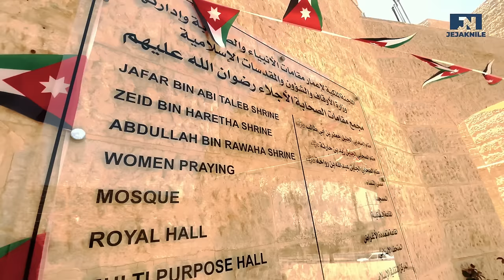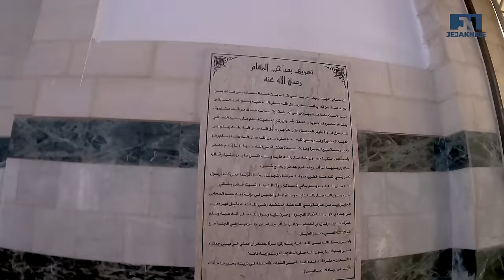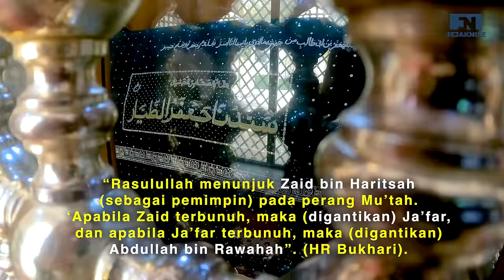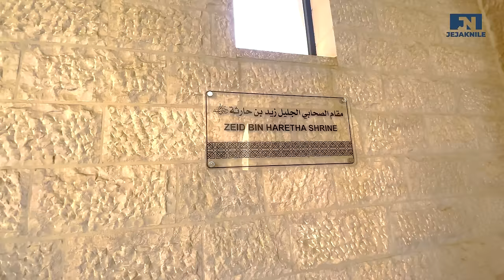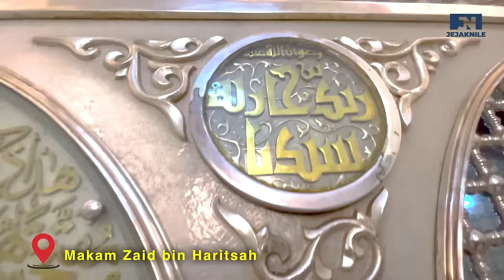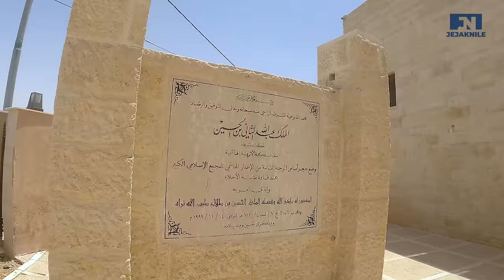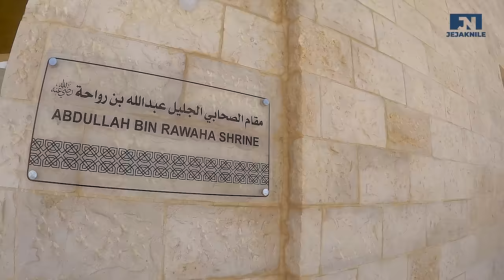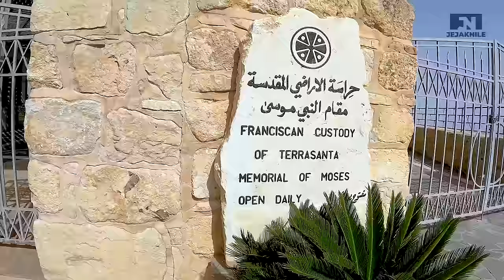ZIARAH SYUHADA MU'TAH & MAKAM NABI MUSA DI JORDAN 🇯🇴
Dari Amman, Ibu Kota Jordan kita melanjutkan perjalanan ke kawasan Mu'tah, tempat peristiwa peperangan Mu'tah berlangsung antara kaum Muslimin melawan Bangsa Romawi. Dari Mu'tah kita naik ke wilayah pegunungan Mo'ab atau Nebo yang menjadi peristirahatan terakhir Nabi Musa AS menurut tradisi Al-Kitab.